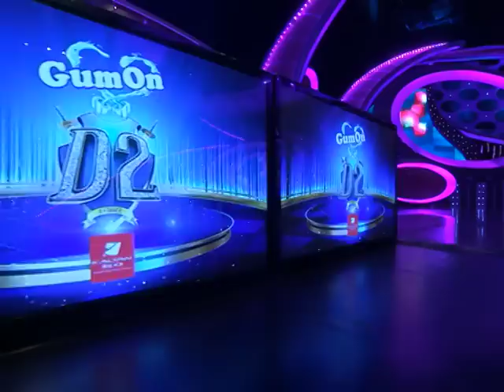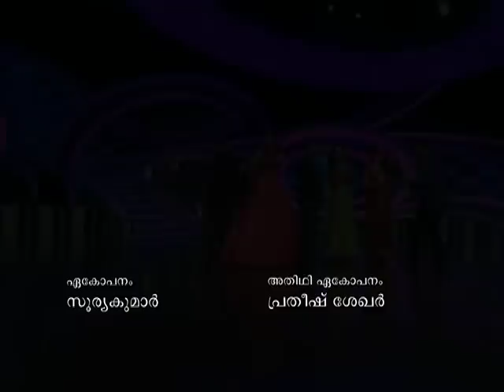D 2 Episode 7; Grand Premier Episode Introduction of Judges, Anchors & Contestants 19th December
Grand Premier Episode Introduction of Judges, Anchors & Contestants on D 2 Episode 7; 19th December .

D4 Dance is a unique fun filled reality dance show, aired on Mazhavil Manorama at 8 pm, Friday- Sunday. The program aims to showcase the talents of the selected contestants and eventually find the outstanding dancer of the year.

The show features mix of western, cinematic, contemporary and various other dance forms. National award winning actress Priyamani, dancer- choreographer Neerav Bavlecha and choreographer Prasanna Master are the lead experts and judges for the show. The show is anchored by Govind Padmasoorya and Jewel Mary. The crackling chemistry between the crew and the contestants form the highlight of the show.

Show Director: Yamuna S.M